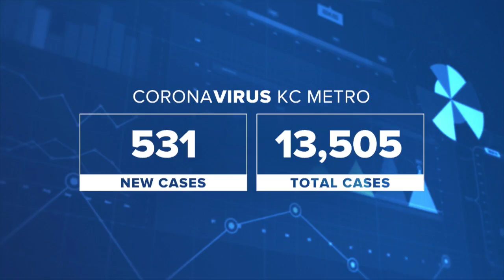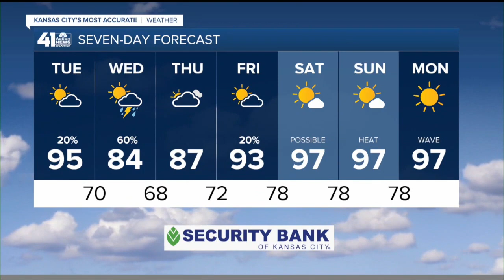41 Action News Latest Headlines | July 13, 10pm